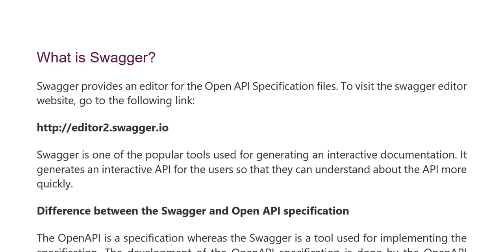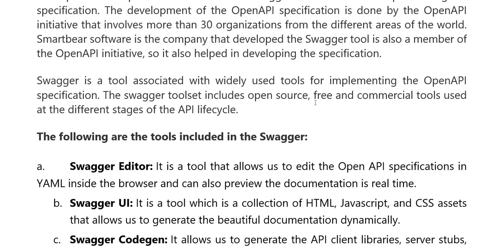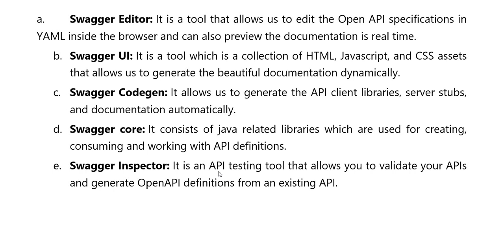What is Swagger ?